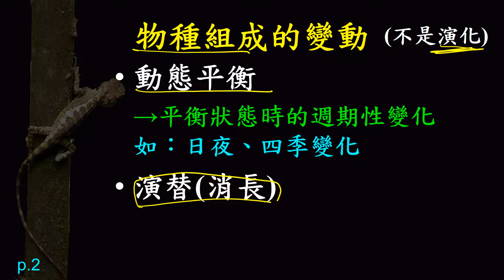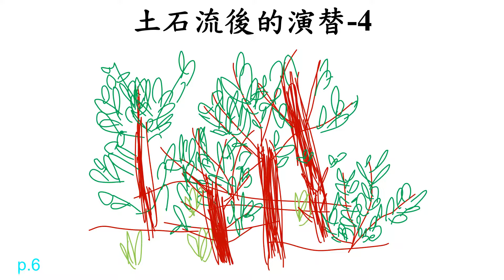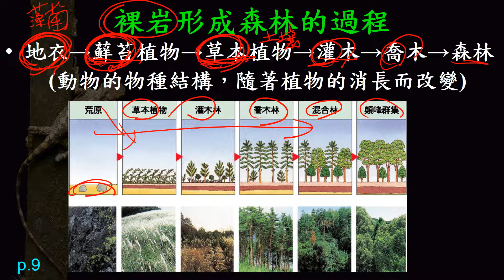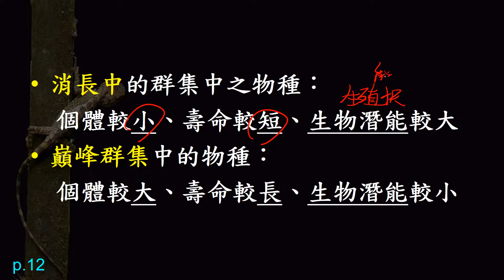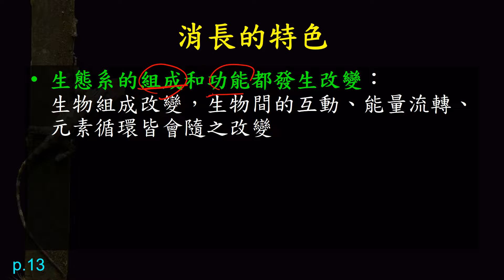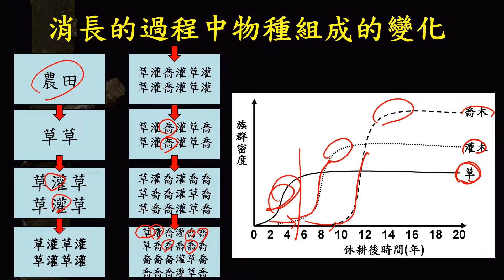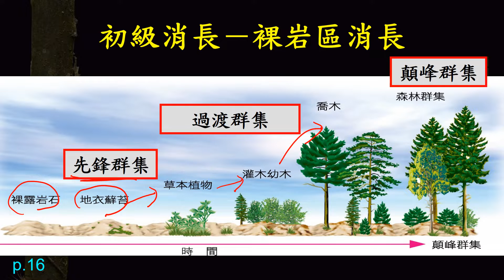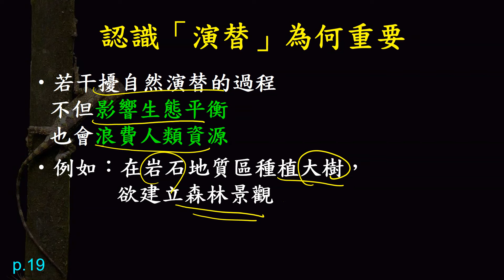111學年升高一新生生物科銜接課程 演替(北一女中蔡任圃)